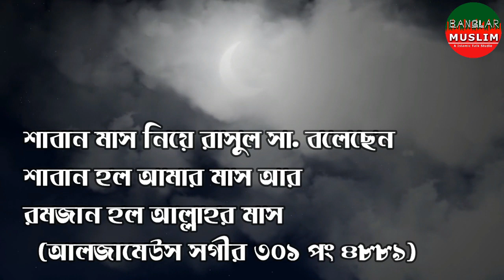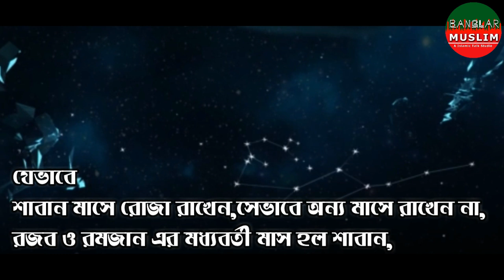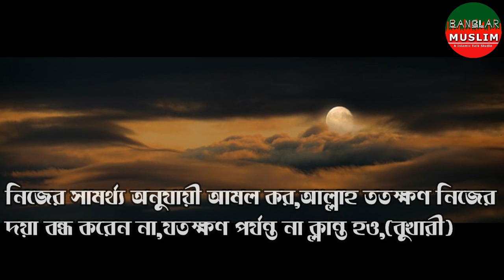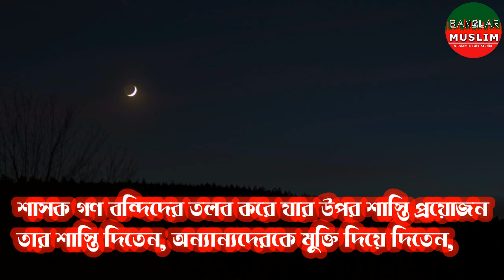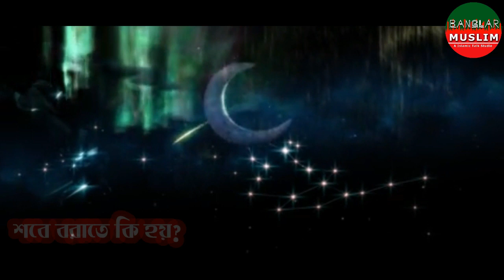শাবান মাসের আমল | নবীজী এ মাসে কি আমল করতেন | শাবানে সাহাবাদের আমল | Shaban maser fojilot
kazi amin at tafhim